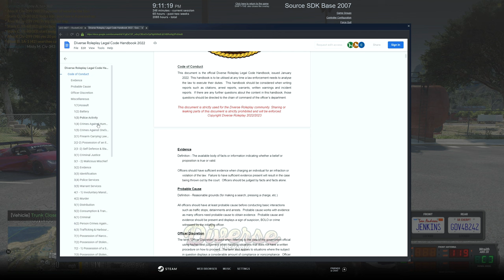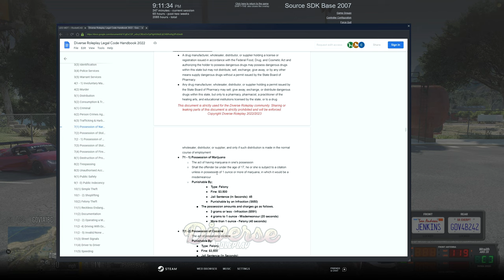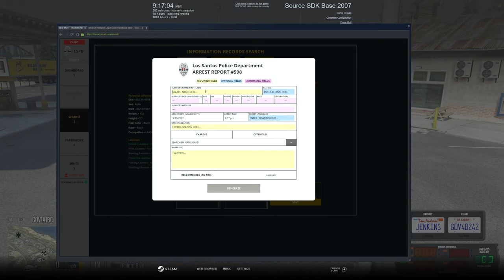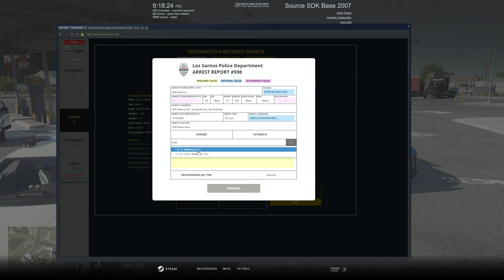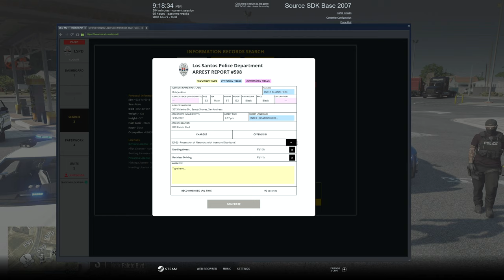Possession With Intent To Distribute | Diverse Roleplay (DVRP)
1. Ensure you meet all joining requirements.
2. Read through our frequently asked questions before proceeding with an application.
3. Ensure you have joined the DVRP Fan Server.
4. Go to Joining Process
5. Fill out an application
6. Complete the application with your best effort, honesty, and ability. Ascertaining that you provide accurate personal information, select your selected department, and accept the disclaimers and rules.
7. Wait for a response via a public outrreach member. Then, you will receive information about an interview server and you will have access to a channel in the fan Discord (request-an-interview), where FTOs/FTAs will ping the accepted role when they are doing interviews.

Documents:
Conservancy